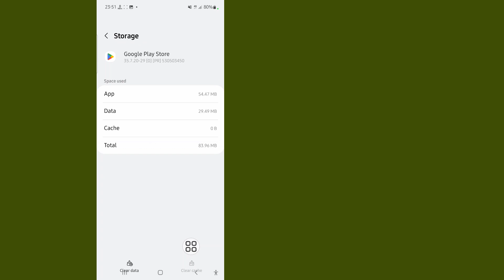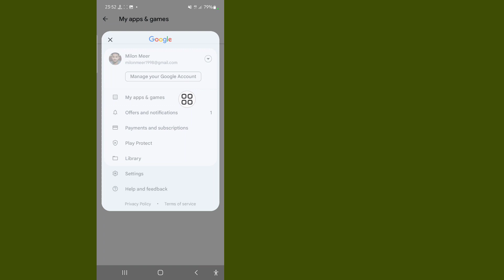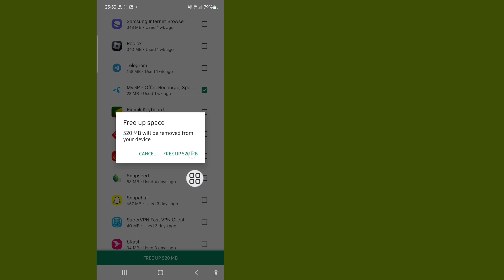How to fix Honkai star rail Your device isn't compatible with this version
I'm going to show you How to Fix Honkai star rail isn’t compatible with this version. Watch this video and learn How to Fix Honkai star rail isn’t compatible with this version.

How to Fix Honkai star rail isn’t compatible with this version.
Follow my all Steps on-screen instructions